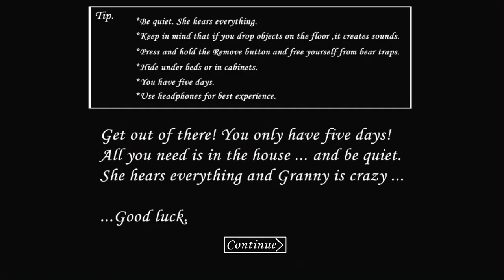PLAYING THE HORROR GAME GRANNY (trying to make her blind)